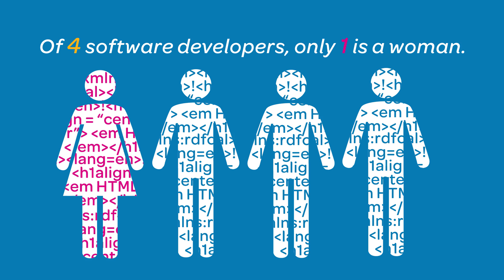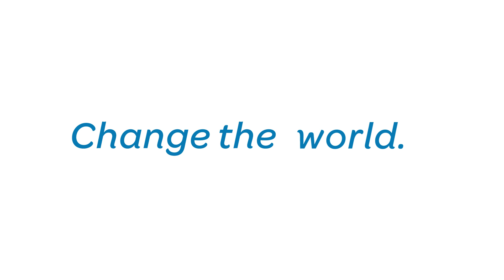Women in STEM Careers | AT&T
AT&T is working to introduce more women to careers in Science, Technology, Engineering and Math (STEM). Learn about the statistics of women in technology and visit us for more information.